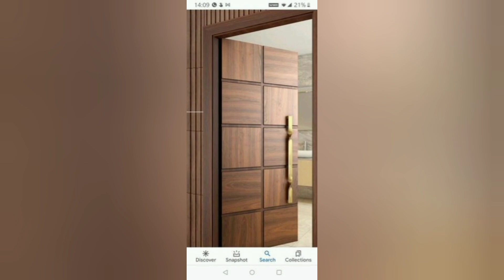ಮುಖ್ಯ ಬಾಗಿಲು (main door) ಯಾವ ರಾಶಿಯವರು ಯಾವ ದಿಕ್ಕಿಗೆ ಇಟ್ಟರೆ ಶುಭ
ವಾಸ್ತು, ಬಾಗಿಲು, ಮುಖ್ಯದ್ವಾರ, ಮುಖ್ಯ ಬಾಗಿಲು, ಬಾಗಿಲು, ರಾಶಿ, ಶುಭ